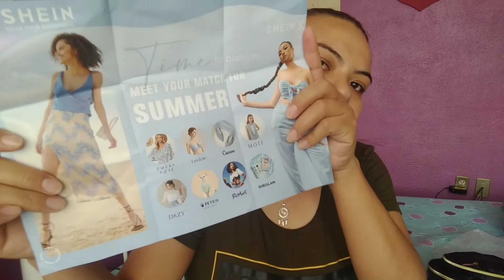vlog vamos al hospital paquete de SHEIN ultimo tratamiento con clomifeno